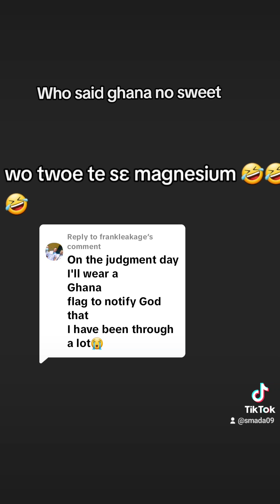mtn fraud update